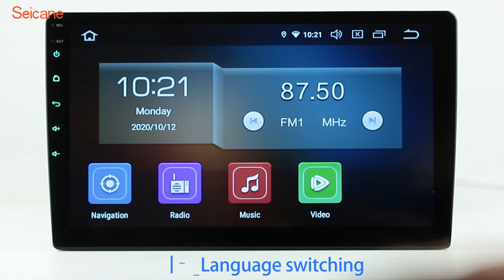Seicane Android Car Radio/DVD Player/GPS Navigation System Language Switching & Addition Guide